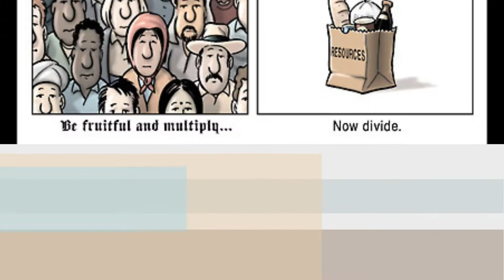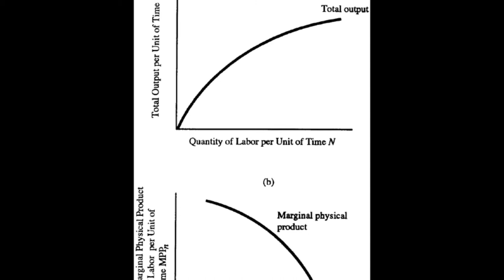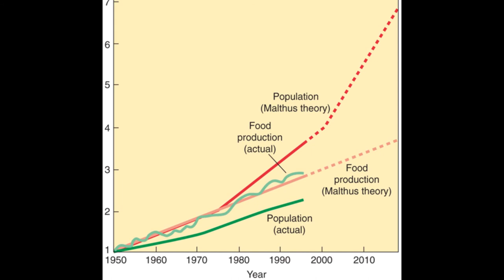Thomas malthus rap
thomas malthus